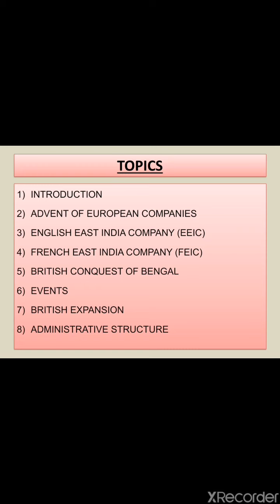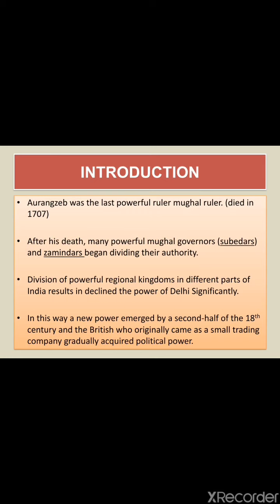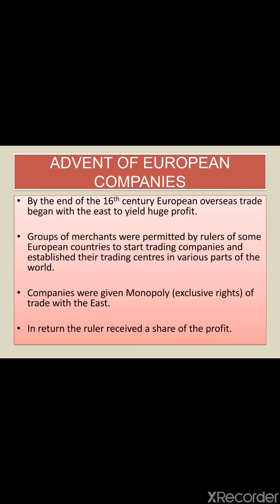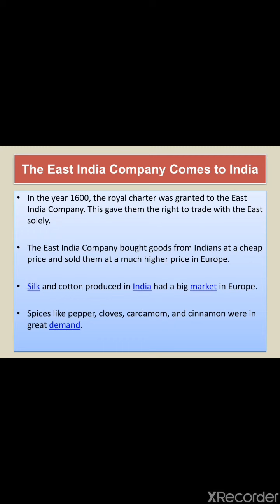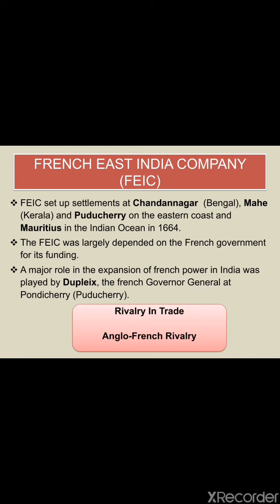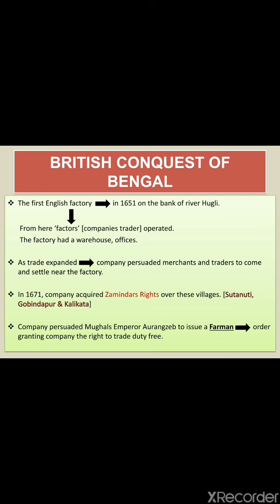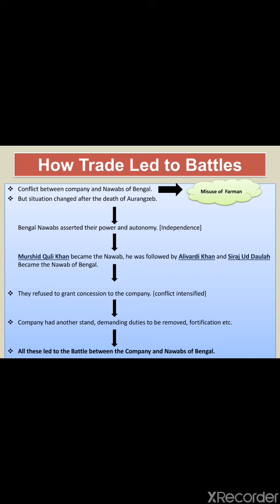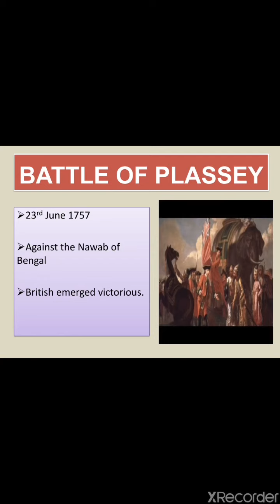Class - VIII, Subject - Social Studies, Topic - Colonisation of India (from trade to territory)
(History) Chapter-2 Part- I
 COLONISATION OF INDIA (from trade to territory)

This video will make you understand the meaning of colonisation.  It contains brief description of English East India company & French East India Company.
Brief explanation of British Conquest of Bengal.

Rawal Online Classes Class VIII Subject  Social Studies Topic  Colonisation of India (from trade to territory) Rawal International School